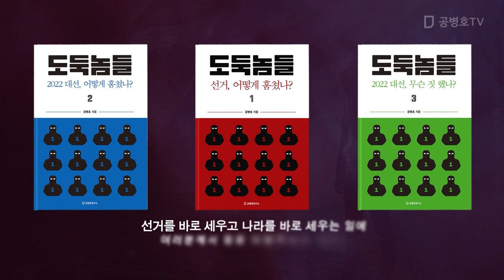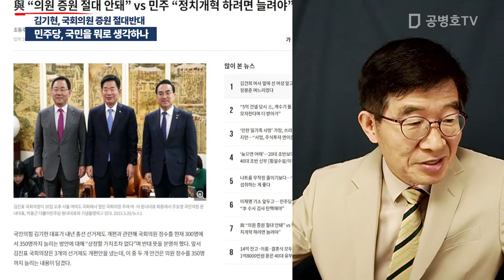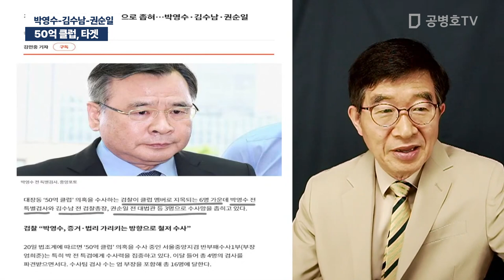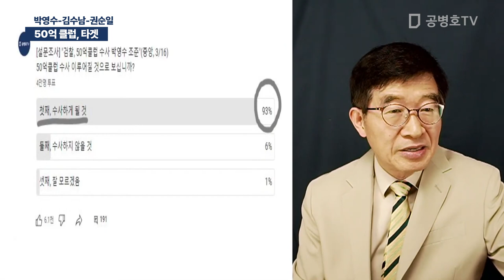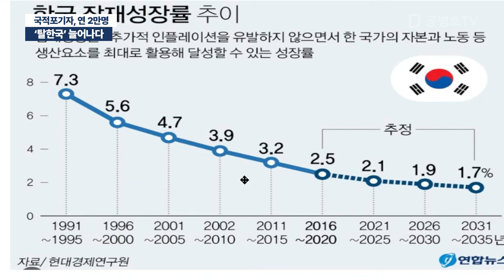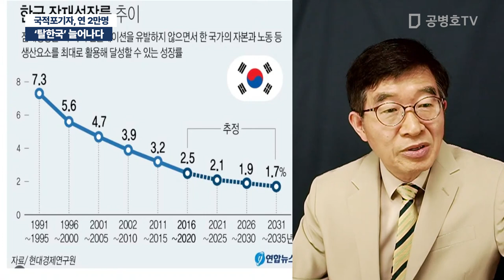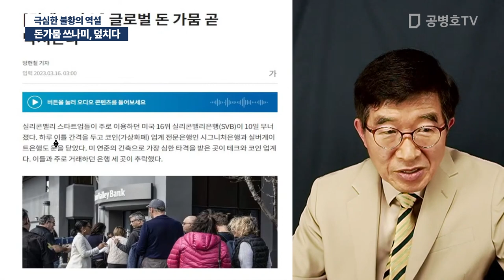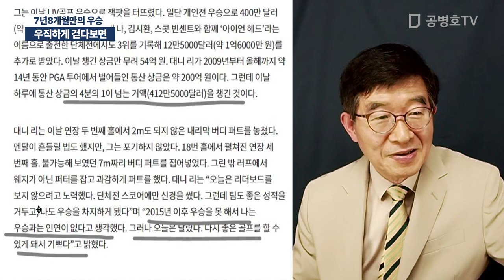국민을 뭐로 보나 / 공병호 실방송 2023 / 03 / 21 [공병호TV]